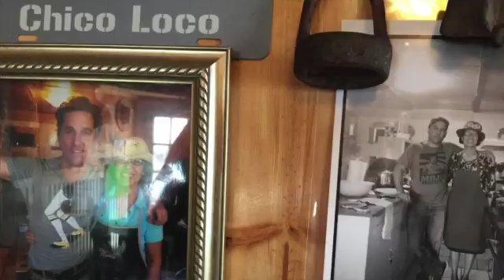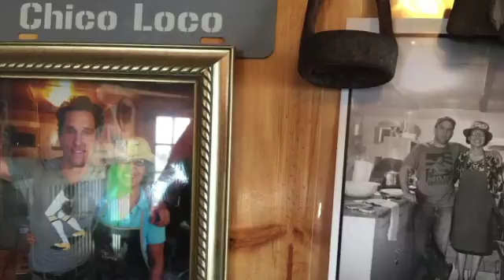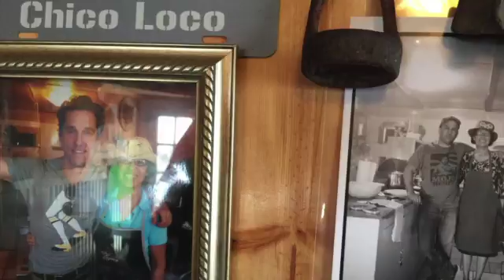Ramona Tejada interview